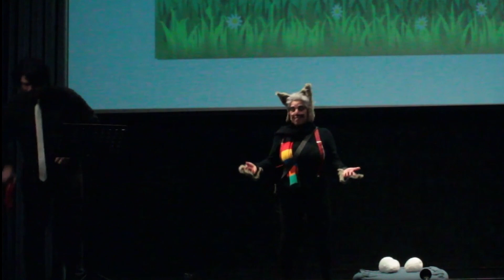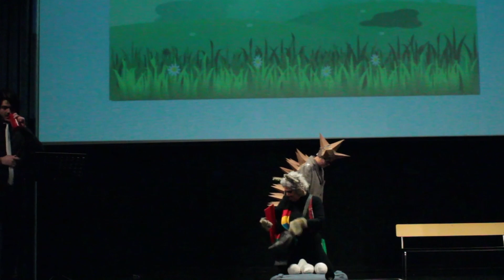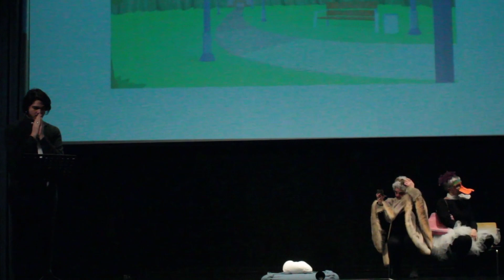qui lupo ci cova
di Maria Genovese
con Samuele Bortolotti  Alessandra Calderara  Maria Genovese
Signor Lupo è un filosofo, con la testa tra le nuvole sempre in cerca della parola giusta. Sua moglie Signora Anatra è seria e responsabile, e cova sempre le sue uova. E se le uova le covasse Signor Lupo, lascando lei libera di svolazzare un po' nell'attesa che nascano i pulcini?
Liberamente ispirato a "E se covano i lupi" di Paola Mastrocola